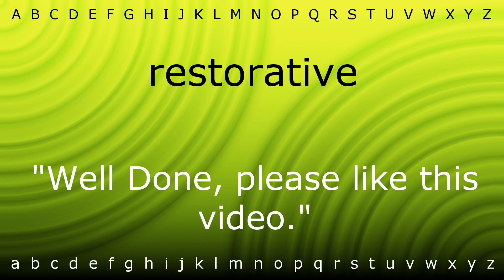Here I will teach you how to pronounce 'restorative' with Zira.mp4